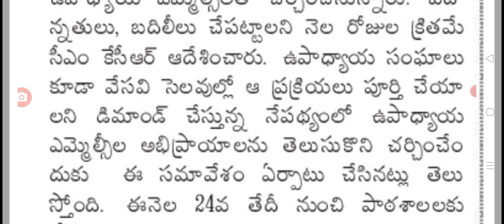ఏప్రిల్ 21న ఉద్యోగులకు అదిరిపోయే శుభవార్త good news for employees in Telangana.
hello everyone today update is TS government announced that good news for employees .@sarlcreations